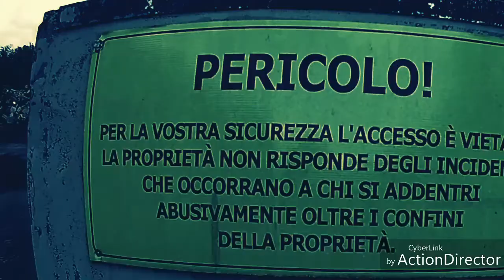VISITA AL LUNA PARK ABBANDONATO! GREENLAND CITTÀ SATELLITE! [URBEX-ITALIA]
GREENLAND LIMBIATE LUNA PARK ABBANDONATO.